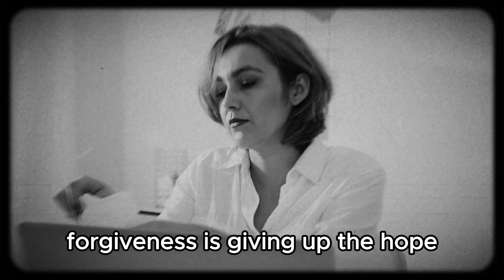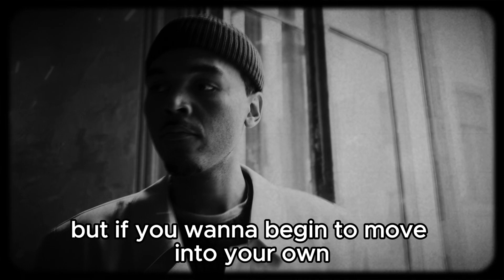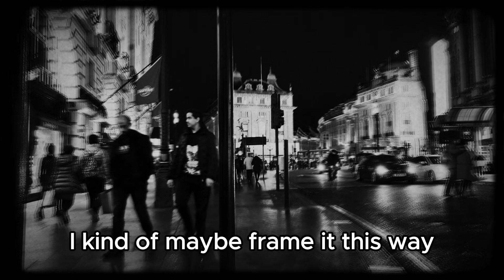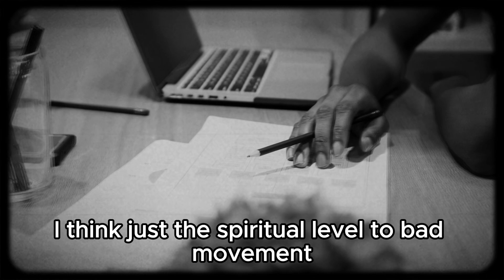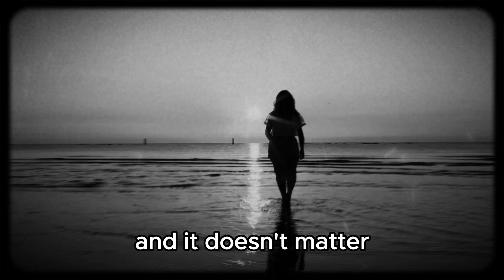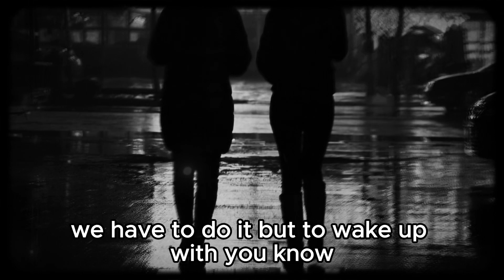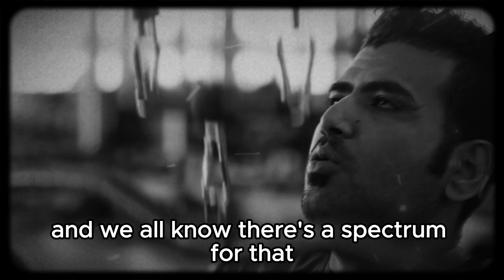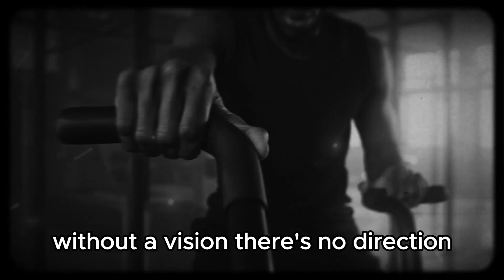SELF LOVE | Positive Morning Motivation | LISTEN EVERY DAY!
When people start to love themselves more each day, it’s amazing how their lives get better. They feel better, Their relationships either improve, or the negative ones dissolve and new ones begin , Your relationship with yourself is the most important and longest relationship you’ll ever have. you have to spending some time and put some effort everyday to develop a more loving relationship with yourself.
it’s time to start caring for yourself and treating yourself with the same love that you give to others. Loving yourself isn’t selfish, as many fear. Not only does it improve your relationship with yourself, but it shows others how to love you.
In today’s video we learn the importance of self love and how to love ourselves.
You'll get some advice on how to start loving yourself.